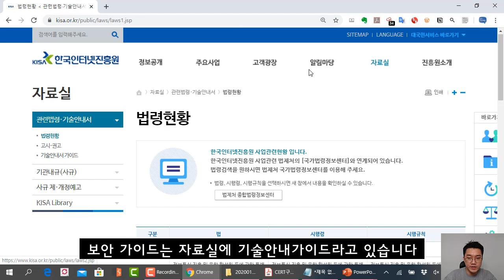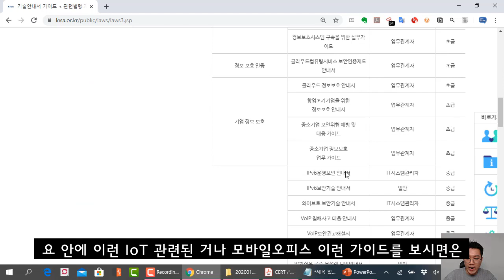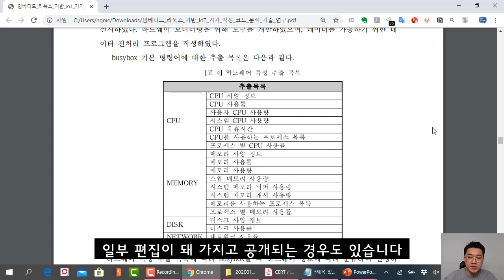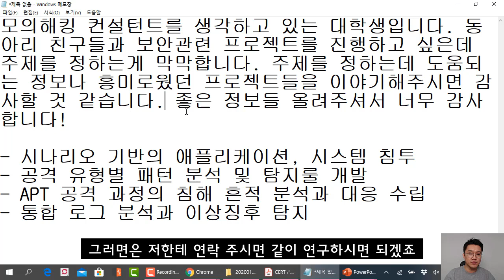(자막버전) 모의해킹 팀 프로젝트로 하면 좋은 것들이 뭐가 있을까요??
보안프로젝트 에서 이전에 공개된 영상 중에서 좋은 사례는 다시 자막 버전으로 제작을 하고 있습니다. 청각 장애 청년들을 위한 목적도 있으며, 이어폰 없이 보시는 분들을 위한 것도 있습니다.

최대한 앞으로 올라오는 영상은 자막이 포함되도록 할 예정이므로 많은 사랑 부탁드립니다.^^!! 좋아요!! 구독!! 부탁해요~